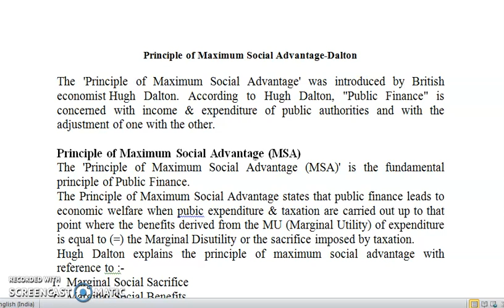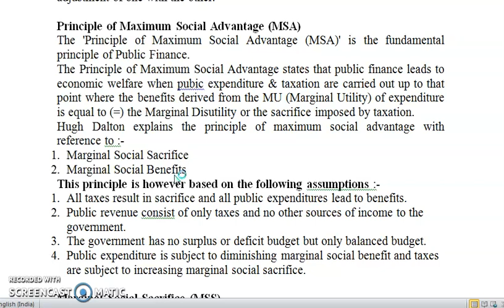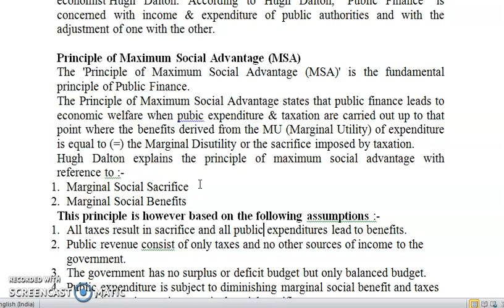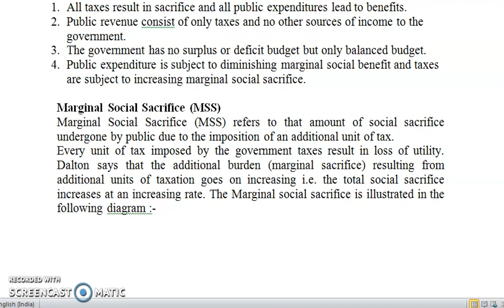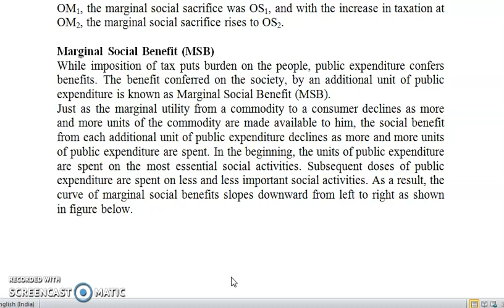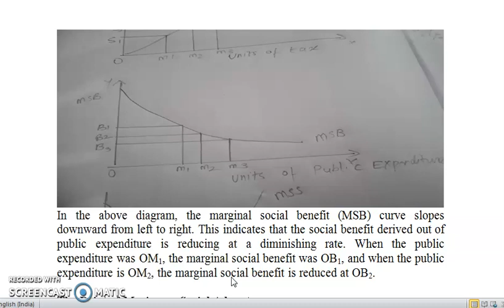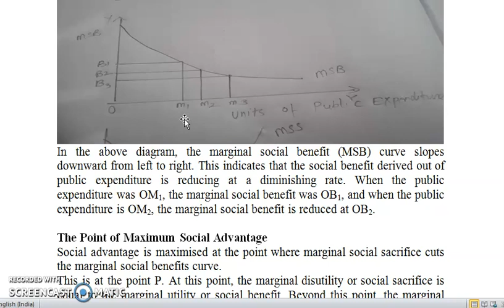Principle of Maximum Social Advantage